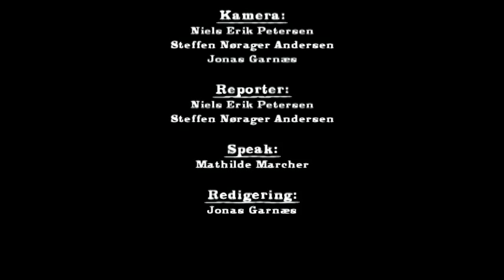TV SPOT - Master Camp 2015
Unge fra hele Norden var samlet i Nordkysthallen til Master Camp 2015. En uge fyldt med badminton, hygge, socialt samvær og en masse sjove oplevelser.